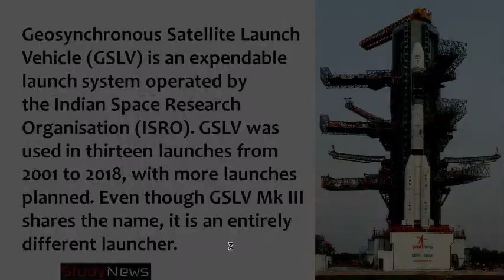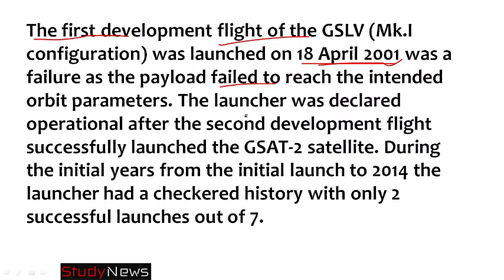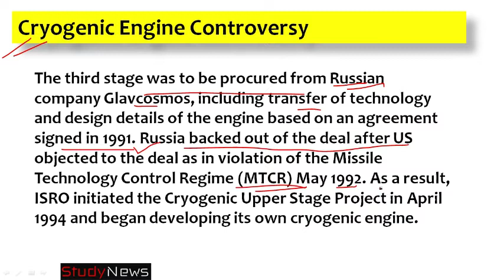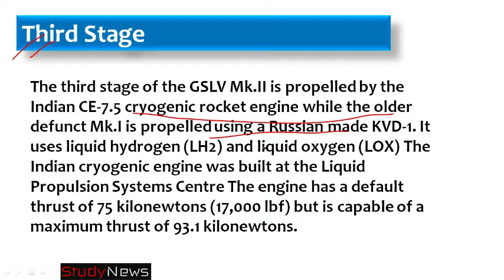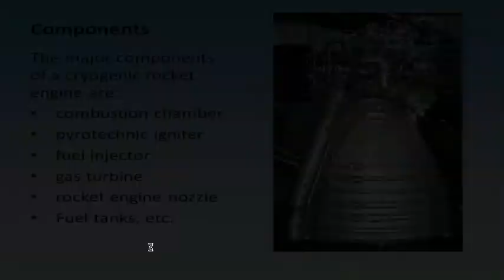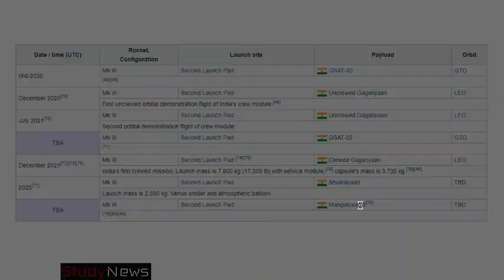about GSLV. GSLV MARK III. INDIAN LAUNCH VEHICLE.जीएसएलवी के बारे में। जीएसएलवी मार्क III।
Geosynchronous Satellite Launch Vehicle (GSLV) is an expendable launch system operated by the Indian Space Research Organisation (ISRO). GSLV was used in thirteen launches from 2001 to 2018, with more launches planned. Even though GSLV Mk III shares the name, it is an entirely different launcher.
The Geosynchronous Satellite Launch Vehicle (GSLV) project was initiated in 1990 with the objective of acquiring an Indian launch capability for geosynchronous satellites.
GSLV uses major components that are already proven in the Polar Satellite Launch Vehicle (PSLV) launchers in the form of the S125/S139 solid rocket booster and the liquid-fueled Vikas engine. Due to the thrust required for injecting the satellite in a GTO orbit(Geostationary transfer orbit) the third stage was to be powered by a LOX/LH2 Cryogenic engine which at that time India did not possess or had the technology know-how to build one.
The first development flight of the GSLV (Mk.I configuration) was launched on 18 April 2001 was a failure as the payload failed to reach the intended orbit parameters. The launcher was declared operational after the second development flight successfully launched the GSAT-2 satellite. During the initial years from the initial launch to 2014 the launcher had a checkered history with only 2 successful launches out of 7.
The third stage was to be procured from Russian company Glavcosmos, including transfer of technology and design details of the engine based on an agreement signed in 1991. Russia backed out of the deal after US objected to the deal as in violation of the Missile Technology Control Regime (MTCR) May 1992. As a result, ISRO initiated the Cryogenic Upper Stage Project in April 1994 and began developing its own cryogenic engine.
The 49 metres (161 ft) tall GSLV, with a lift-off mass of 415 metric tons (915,000 lb), is a three-stage vehicle with solid, liquid and cryogenic stages respectively. The payload fairing, which is 7.8 metres (26 ft) long and 3.4 metres (11 ft) in diameter, protects the vehicle electronics and the spacecraft during its ascent through the atmosphere. It is discarded when the vehicle reaches an altitude of about 115 km.
GSLV-D1 used the S125 stage which contained 125 metric tons (276,000 lb) of solid propellant and had a burn time of 100 seconds. All subsequent launches have used enhanced propellant loaded S139 stage.The S139 stage is 2.8 m in diameter and has a nominal burn time of 109 seconds.The stage generates a maximum thrust of 4700 kN.
The third stage of the GSLV Mk.II is propelled by the Indian CE-7.5 cryogenic rocket engine while the older defunct Mk.I is propelled using a Russian made KVD-1. It uses liquid hydrogen (LH2) and liquid oxygen (LOX) The Indian cryogenic engine was built at the Liquid Propulsion Systems Centre The engine has a default thrust of 75 kilonewtons (17,000 lbf) but is capable of a maximum thrust of 93.1 kilonewtons.